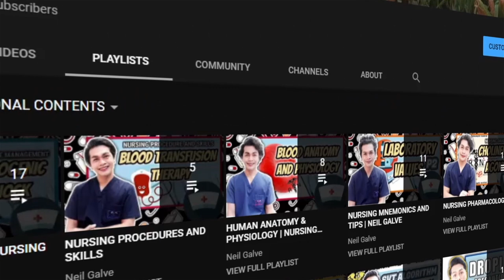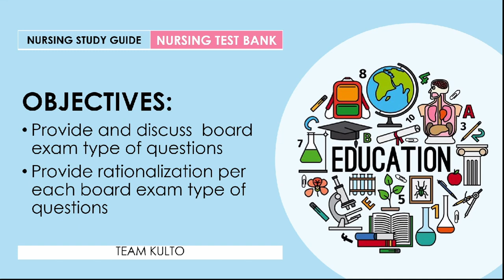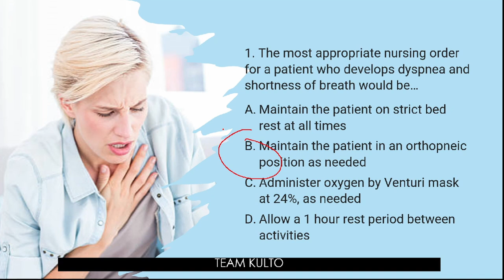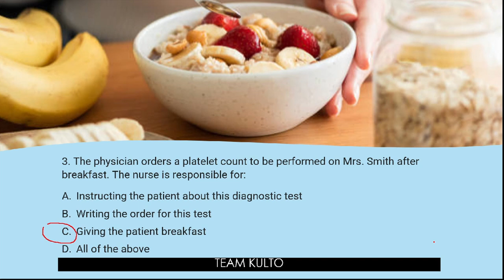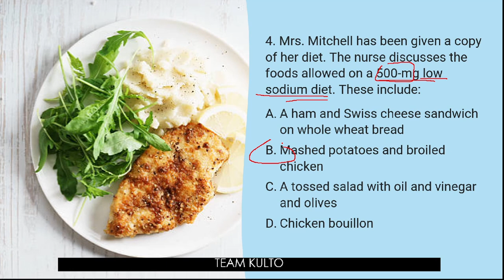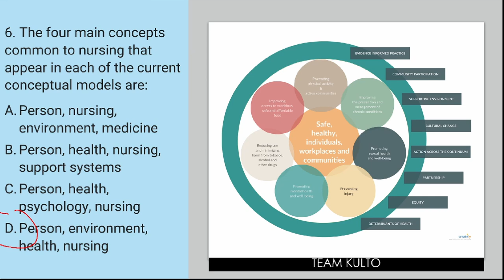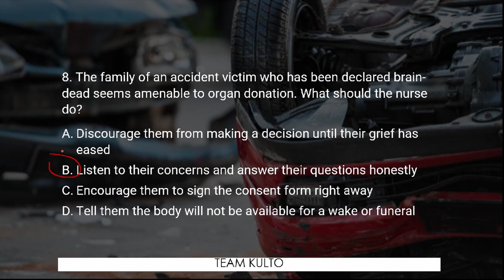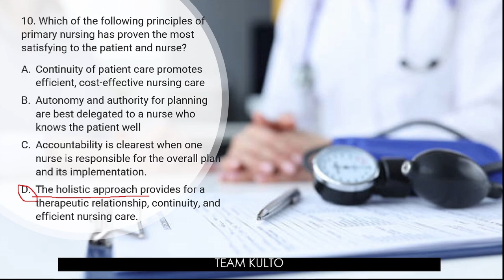NURSING TEST BANK: FOUNDATION OF PROFESSIONAL NURSING PRACTICE| BOARD EXAM QUESTIONS RATIONALIZATION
Gears I use:
3 Pcs Kit of Photo Studio Table Top Ring Fill Light